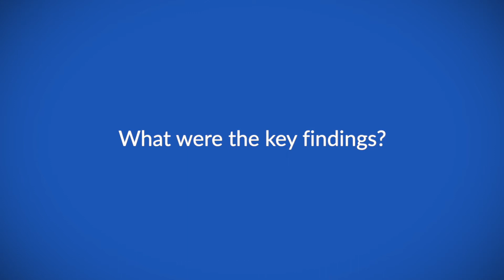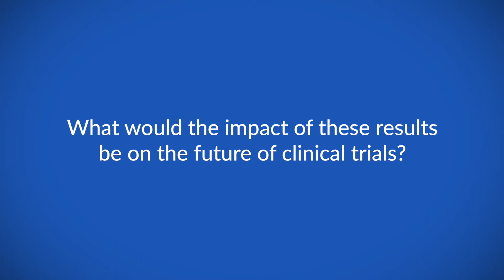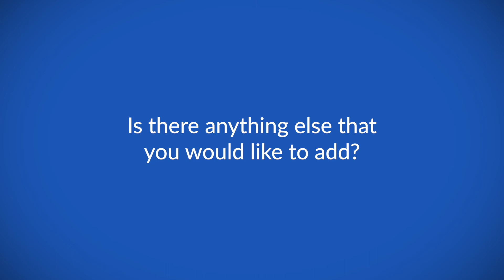Clinical trials participation is directly influenced by the information received by cancer patie...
Dr Daniel Vorobiof speaks to ecancer about real-world evidence with the use of a specialised digital health platform. Initially, he explains the background and methodology of the study.

He explains that clinical trials participation is both crucial for medical advancement and an important treatment option, at times the only one, for oncological patients. However, only an estimate of ̃3% of cancer patients worldwide enrol into such trials.

Dr Vorobiof then explains the results of the study. He mentions that clinical trials participation is directly influenced by the information received by cancer patients and caregivers.

In the end, he talks about the impact of this study on the future of clinical trials. He reiterates that digital health platforms are an important source for patients clinical trial awareness.